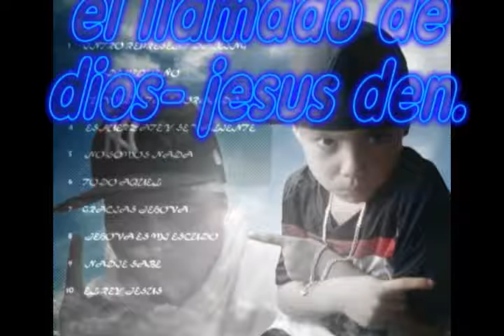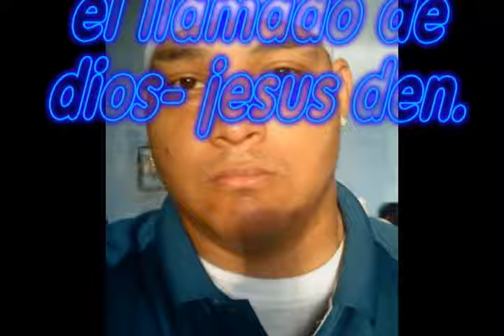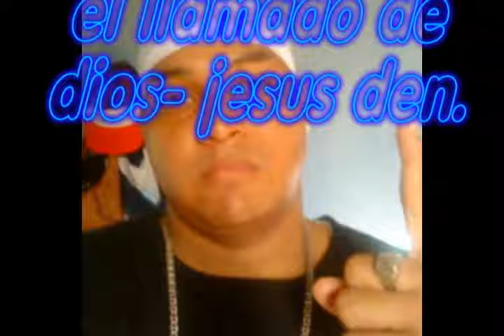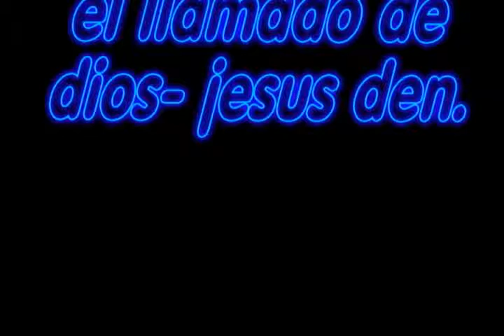tian tyian riddim el llamado de dios jesus den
cuando dios tiene un propósito en tu vida lo tiene y dios lo que empieza lo termina. vivencia propia parte de mi testimonio. dios me los bendiga.